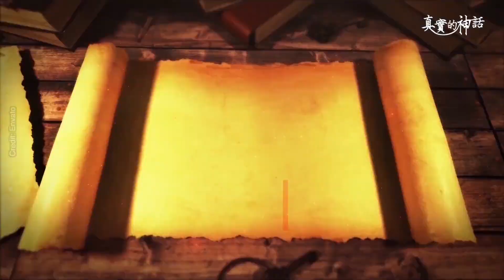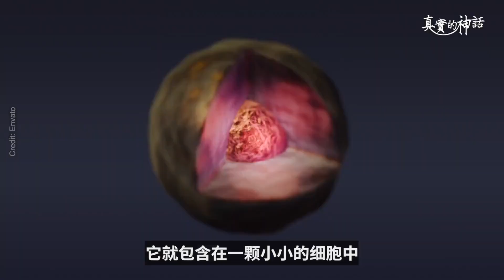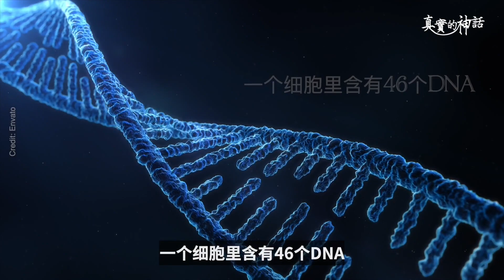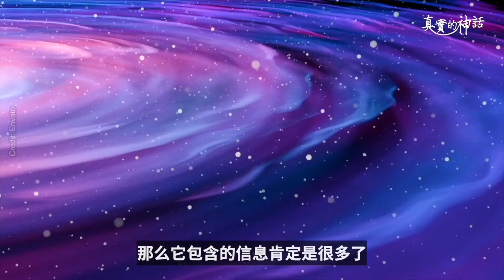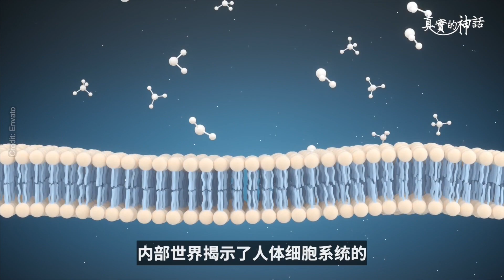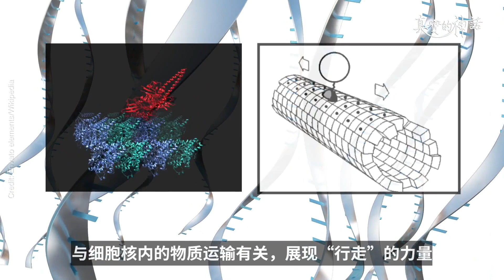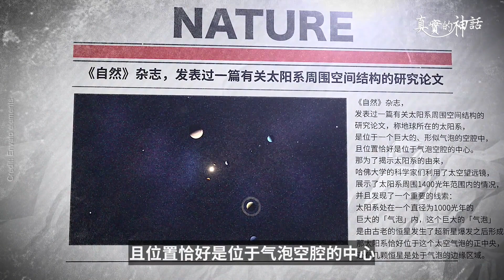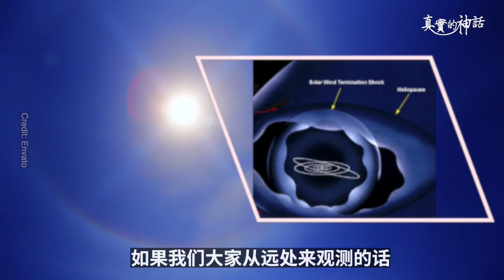人類無法永生 竟隱藏著宇宙的終極奧秘 破解了 就離永生不遠了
信不信由你官方safechat頻道開通啦，請大家關注